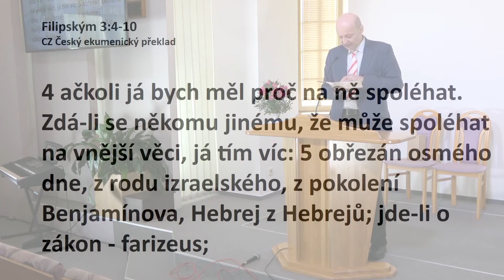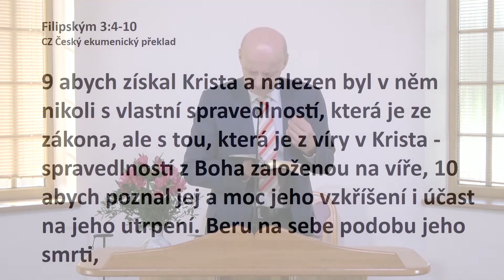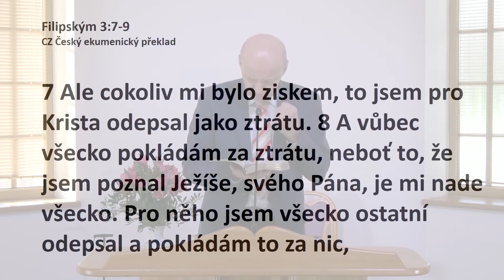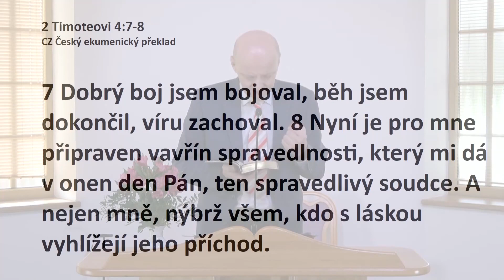Pavel Kantor | Inventura Kristovce | 10. 2. 2024 [titulky]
Kázání ze sboru Církve Adventistů s.d. v Návsí ze 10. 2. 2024
Ke kázání vloženy titulky.
Překlad do jiných jazyků lze zajistit pomocí volby "Automatický překlad" v nastavení.